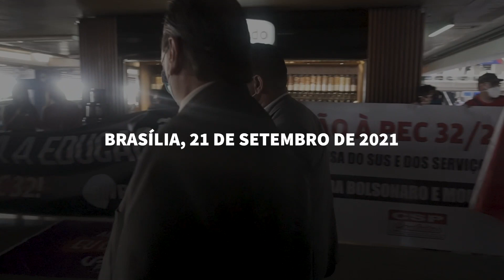Pressão de servidores contra a PEC 32/20 continua em Brasília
A pressão para que os deputados federais votem contração reforma administrativa do governo Bolsonaro continua em Brasília. Na tarde desta terça-feira (21/09), servidores públicos de todo o Brasil estiveram no Anexo II da Câmara dos Deputados para pressionar os parlamentares e alertá-los que a PEC 32/20 representa a destruição dos serviços públicos oferecidos à população. Representantes do Adufg-Sindicato e da Proifes-Federação estiveram presentes.

Os esforços começaram a surtir efeito. Tanto que a votação na comissão especial da, que estava marcada para a manhã desta terça-feira foi adiada mais uma vez. O deputado Fernando Monteiro (PP-PE), presidente do colegiado, agendou reuniões extraordinárias para discussão e votação do relatório de Arthur Maia (DEM-BA) às 15h30 de quarta-feira (22) e às 9 horas de quinta-feira (23).